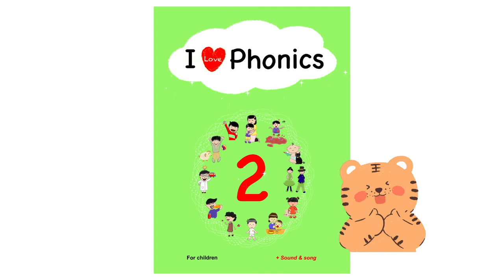Spelling guide of CVC words, -ug (hug)